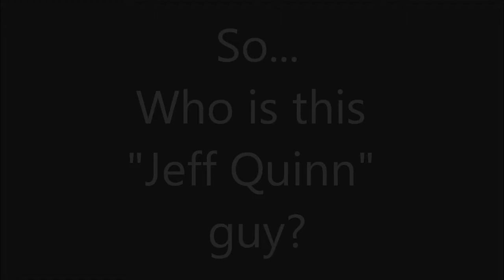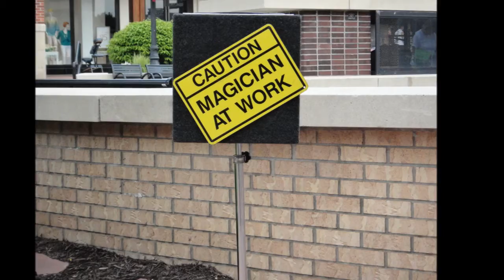Jeff Quinn Award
Jeff Quinn's David P. Abbott Award video